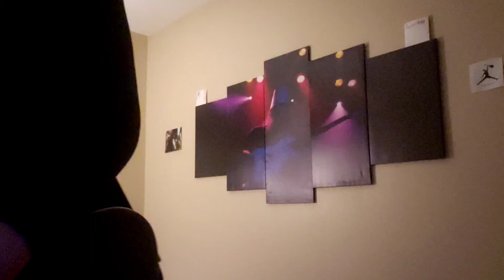Rob Zombie More Human Than Human Intro (Bass)